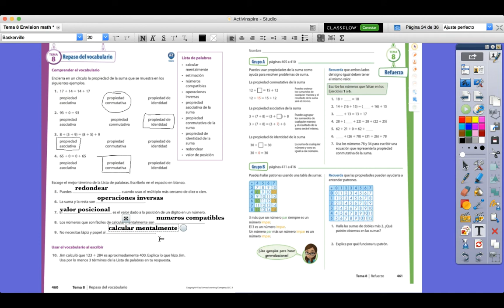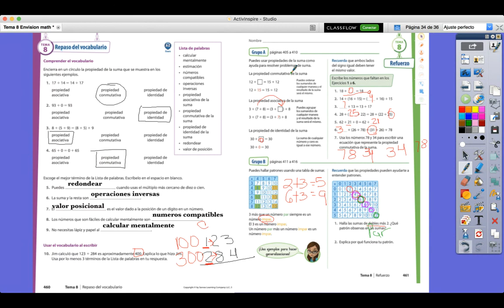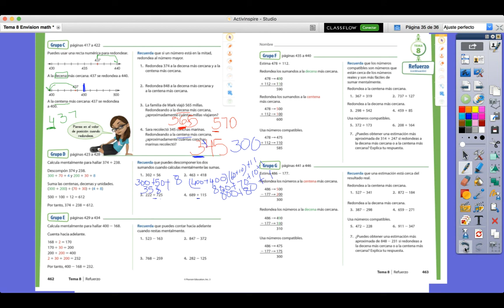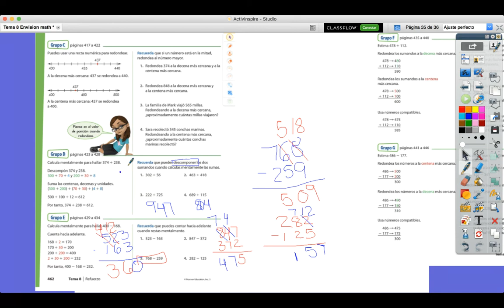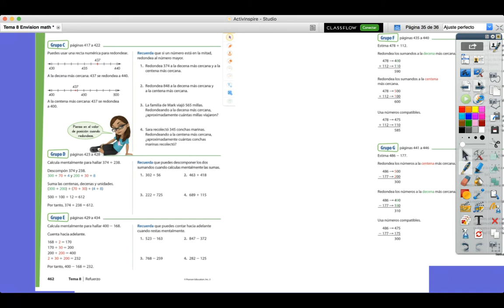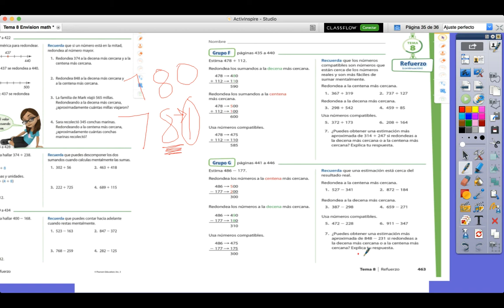UNIDAD 8 REPASO Hojas A B, C D, y E F G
EnvisionMath, matemáticas de tercero en español